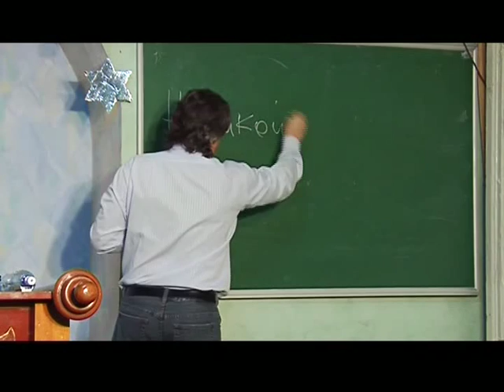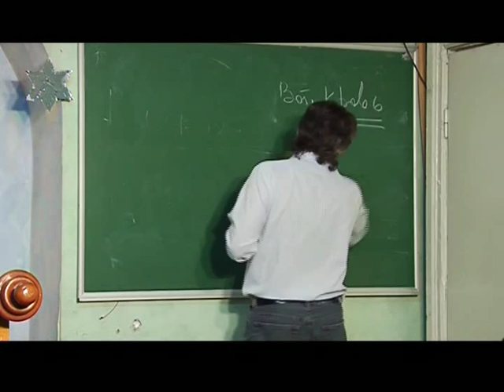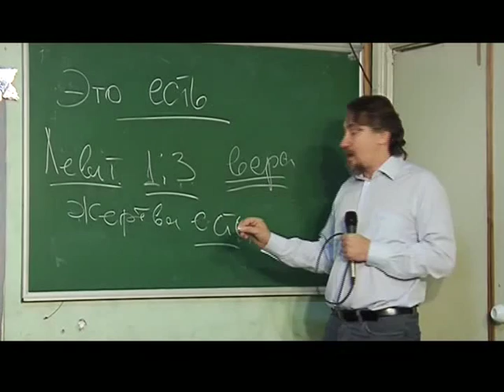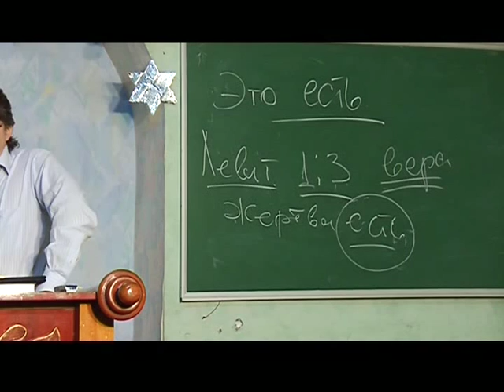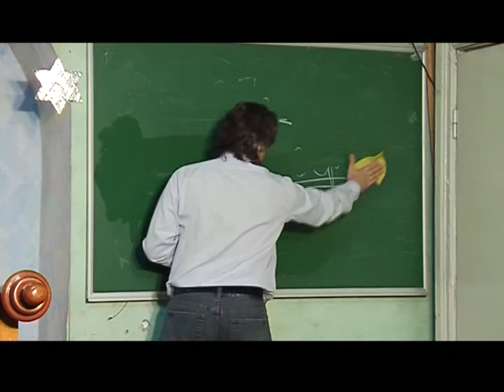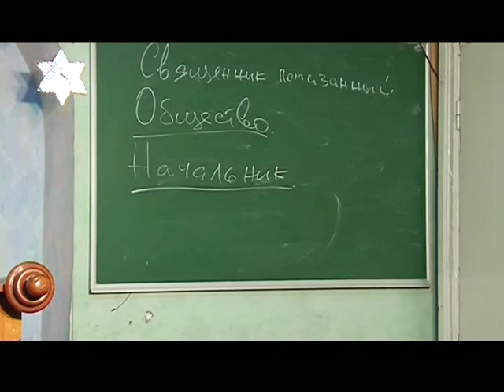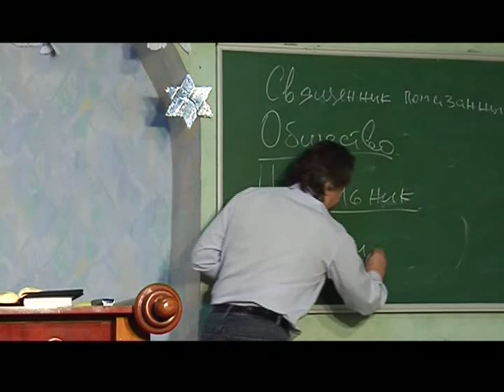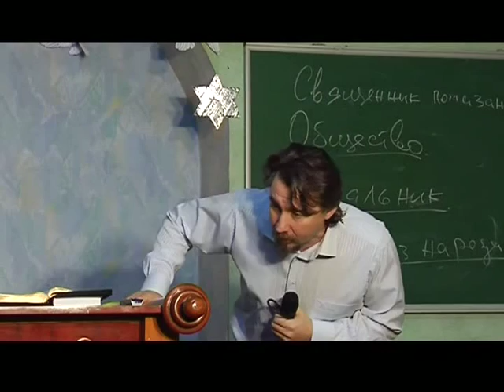МЕБИ Дмитрий Ю "Искупление" часть 2 Урок 11